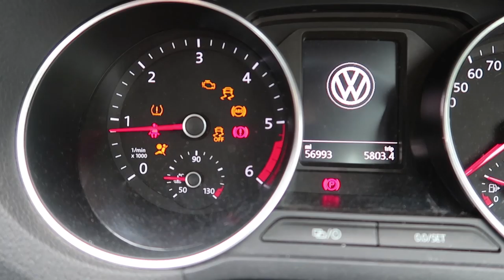BIRMINGHAM CITY 1-1 BRISTOL CITY | FRAN VILLALBA IS UNREAL!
It was the battle of the BCFC's as Birmingham City took on Bristol City at St. Andrews. An impressive debut for Fran Villalba, who was thrown straight into the starting line-up and would have claimed the MOTM if it wasn't for some huge saves from Lee Camp.